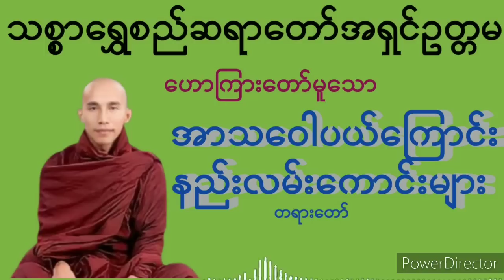အာသဝေါပယ်ကြောင်းနည်းလမ်းကောင်းများ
ကိုယ့်ကိုယ်ကိုယ်အားကိုးပါ၊
ကိုယ်ကလွဲလို့
ဘယ်သူ့ကိုမှအားမကိုးပါနဲ့။

တရားကိုအားကိုးပါ၊
တရားကလွဲလို့
ဘယ်အရာမှ အားမကိုးပါနဲ့။

(အတ္တဒီပသုတ္တန်)